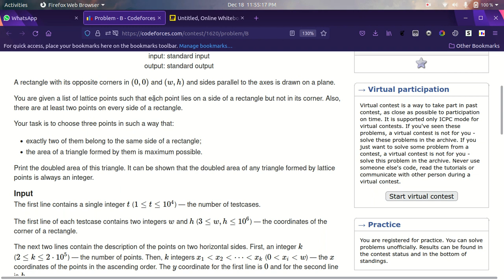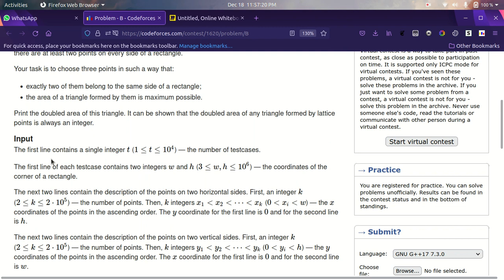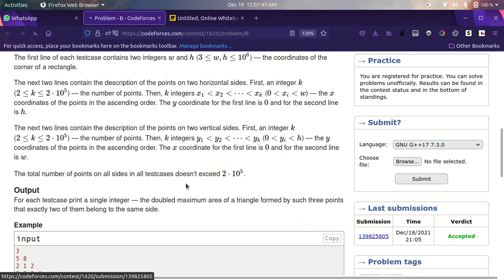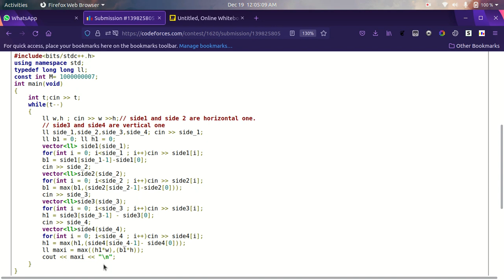Educational Codeforces Round 119 (Rated for Div. 2) | B. Triangles on a Rectangle